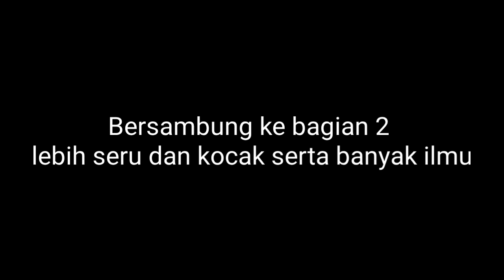PART - 1, Panglucuna, dakwah sunda Kh Asep mubarok, Sukamulya, pangatikan, Garut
Acara maulid Nabi Muhammad SAW di ponpes al ittihad, Sukamulya, pangatikan, garut bersama PENDAKWAH kondang Kh Asep mubarok dari karawang